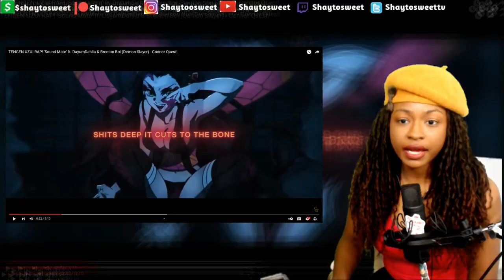Let Go !! TENGEN UZUI RAP "Sound Mate" [Demon Slayer] Reaction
In today's Episode of Shaytosweet Reacts, I react to TENGEN UZUI RAP! 'Sound Mate' ft. DayumDahlia & Breeton Boi (Demon Slayer)

🍭TURN THEM NOTIFICATIONS ON tengen uzui rap daddyphatsnaps